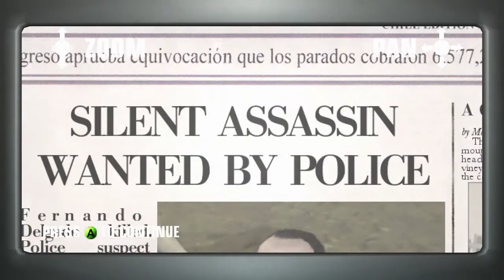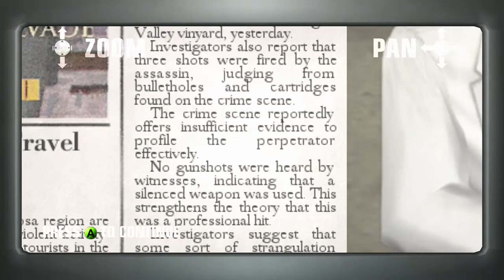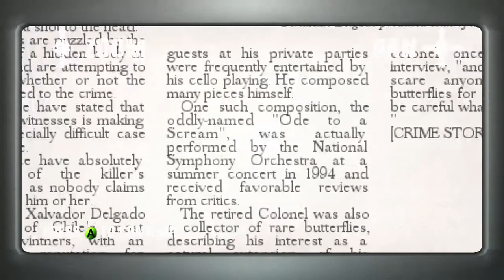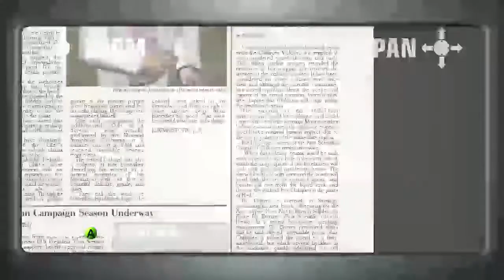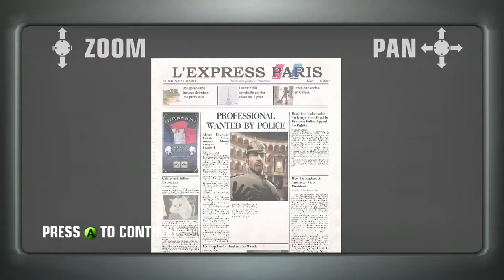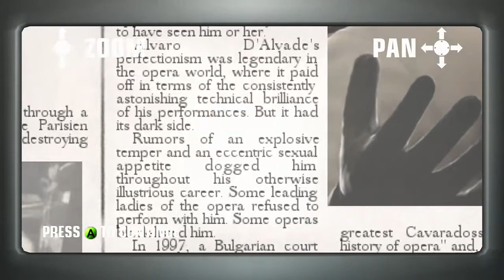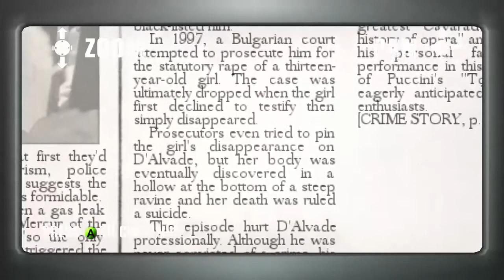Edward Plays: Hitman Blood Money (PART 1)